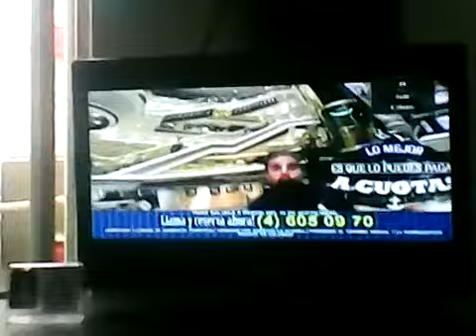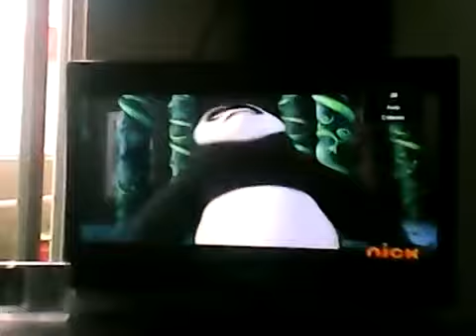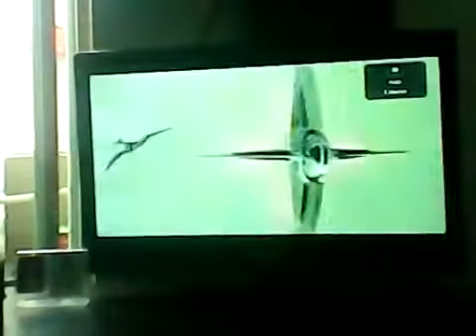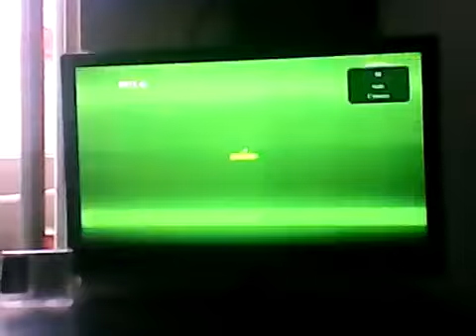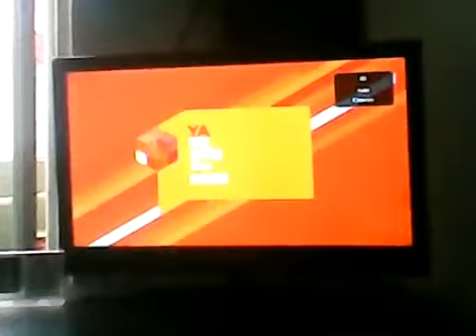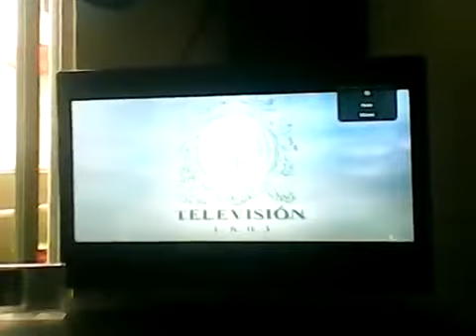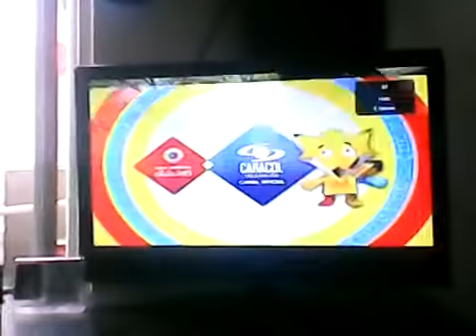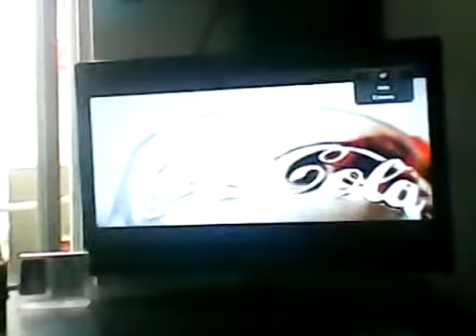Claro TV Analógica (Santiago de cali, Valle de cauca, Colombia) 10/6/2015